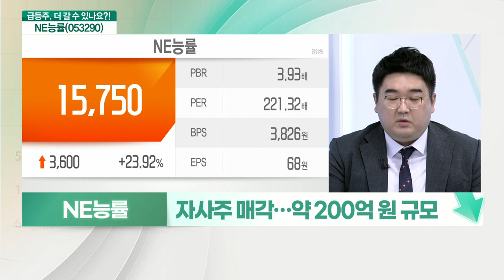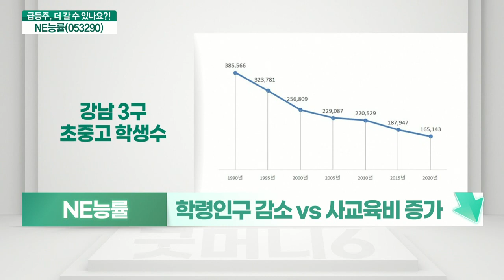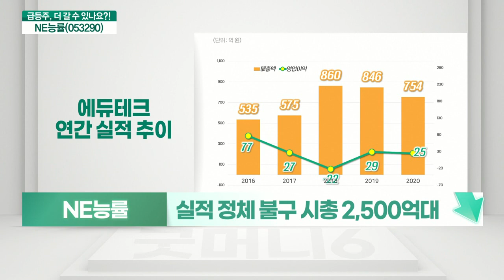NE능률(053290)... 왜곡된 정치테마주, 대주주가 ‘파평 윤씨’라서?_기대해도 괜찮아 (20211012)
NE능률(053290) 멈춘다
- 정치테마주의 왜곡
- 영어 학습지 중심 종합 교육 서비스
- 학령인구 감소 VS 사교육비 증가
- 정치 인물 테마주 영향
- 실적 정체 불구 시총 2,500억 대

- 야당 대권주자 컷오프 통과 소식에 상승
- 영어학습 분야 브랜드 마케팅 1위권
- 자사주 매각… 약 200억 원 규모